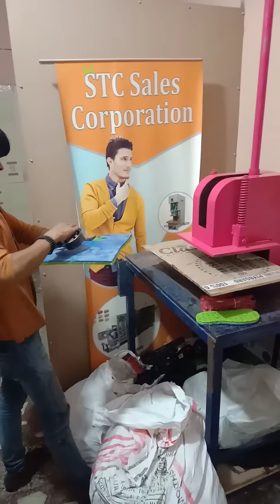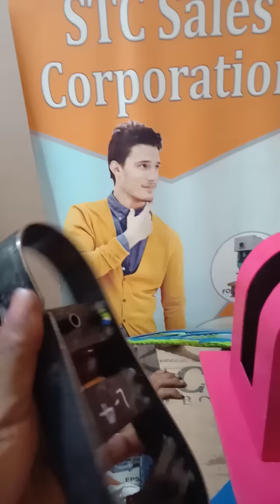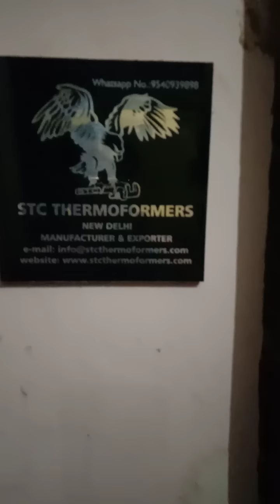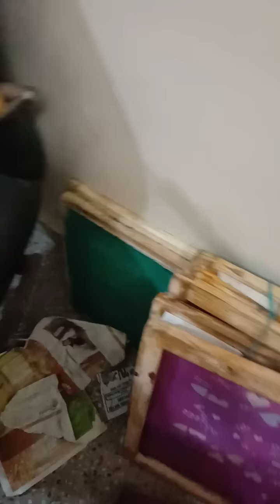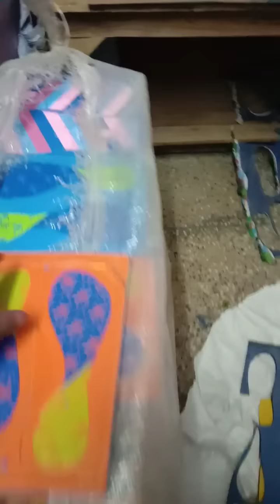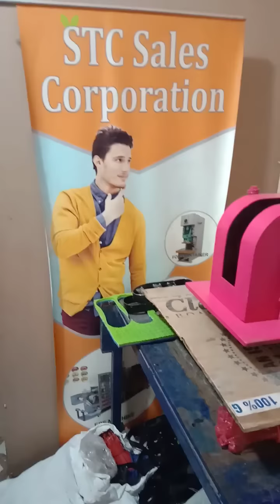||SLIPPER MACHINE||DETAILS CONTACT+91 9540939898 ||CHAPPAL MACHINE||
STC THERMOFORMERS (Regd)
Permanent address: B61/62 Gali no. 4 Gulab Bagh, Near nawada metro station, Pillar no.725
JUNA MACHINE JUNAJALI SCRUBBRMACHINE SSJUNA